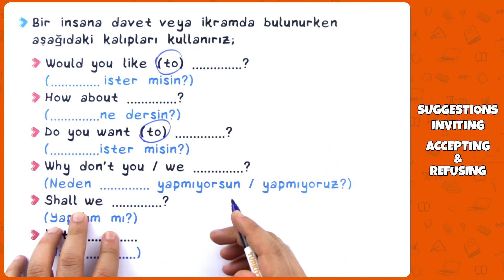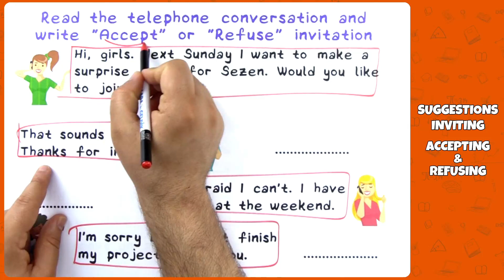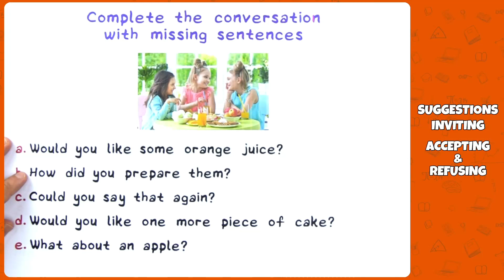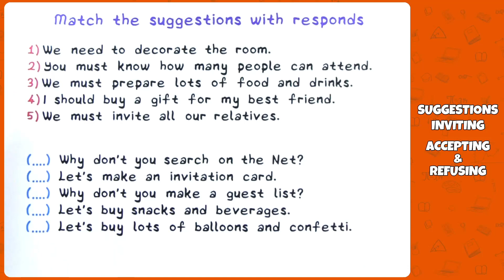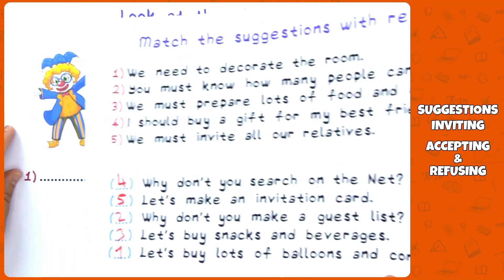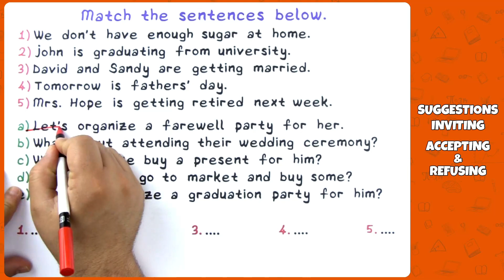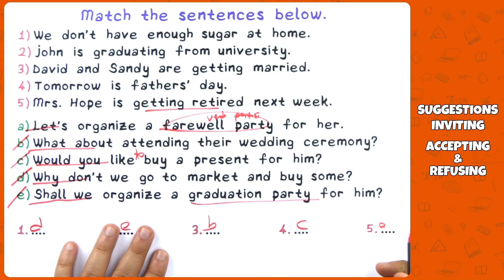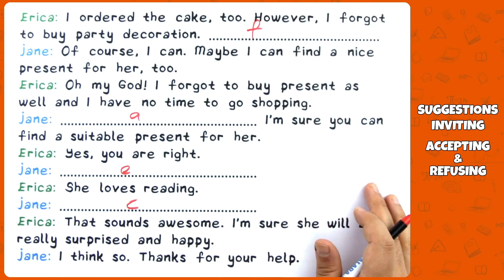7. Sınıf İngilizce - Suggestions Inviting - Acepting & Refusing | 2022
7. Sınıf İngilizce - Suggestions Inviting - Acepting & Refusing | 2022
0:00 Videoda Neler Var?
0:27 Suggestions Inviting - Acepting & Refusing